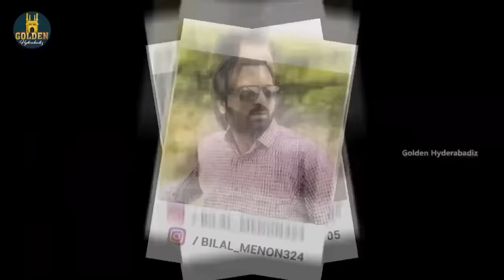Biwi Aur Museebat | Hyderabadi Family Drama Comedy | Couple Comedy Video | Golden Hyderabadiz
Biwi Aur Museebat hyderabadi family drama comedy video ft. Abdul Razzak, Shaurya Sadanand, Sameer Ali and Heena. Golden Hyderabadiz brings you couple comedy video to make you entertain and laugh.

Cast: Abdul Razzak, Shaurya Sadanand, Sameer Ali and Pooja Sharma
Written by Abdul Razzak